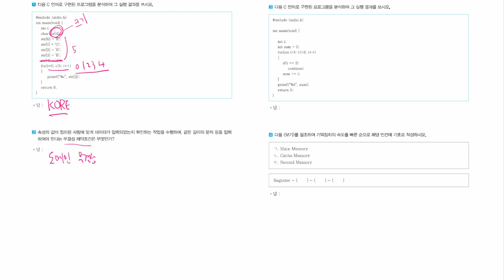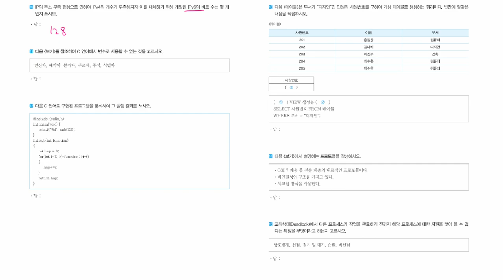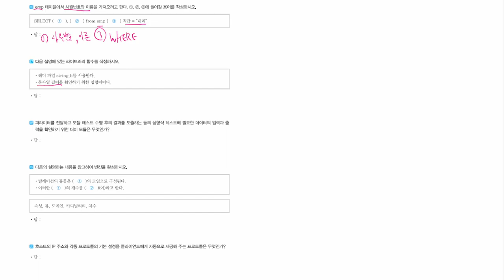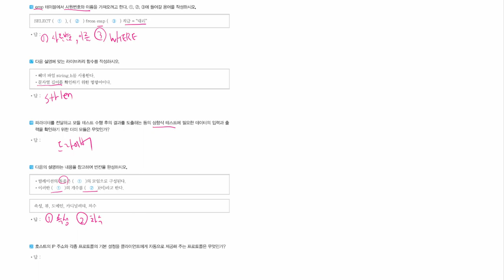[정보처리기능사 실기] 모의고사 10회